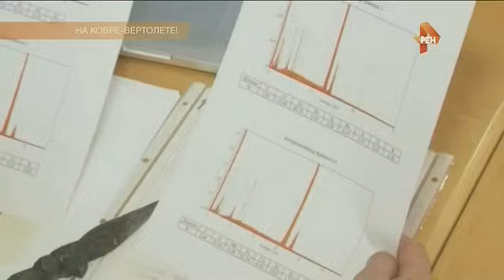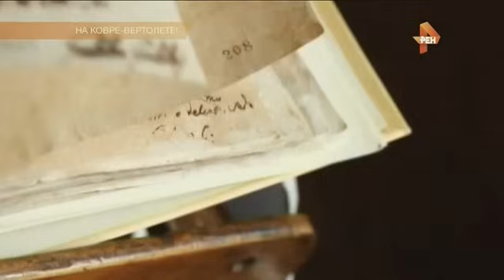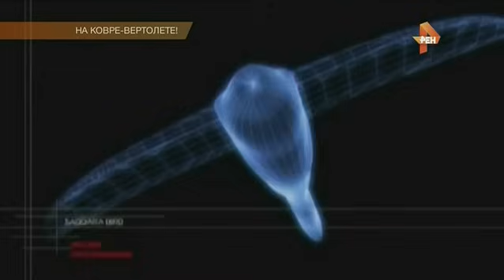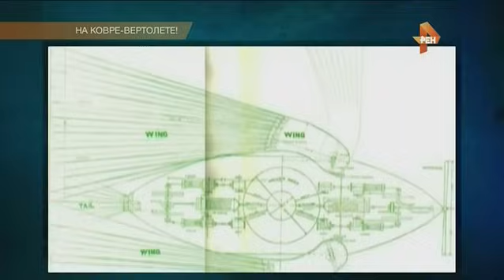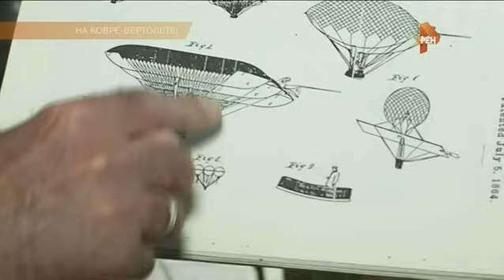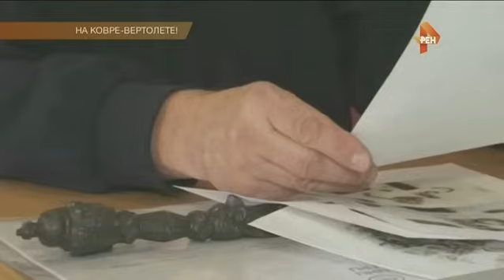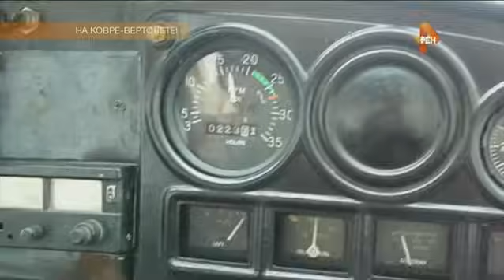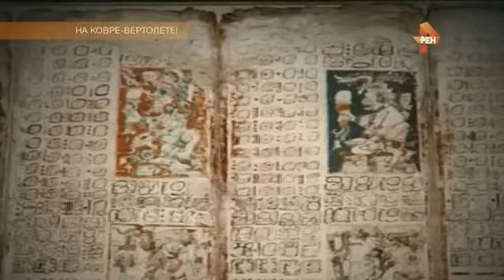На ковре-вертолёте. Фильм Николая Субботина [СШГ, 28.03.2017]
✅ До наших дней сохранились древние посадочные площадки, которые могли использовать древними авиаторами для запуска своих летательных аппаратов. Так, африканский аэродром Кунду был построен на основании из огромных мегалитических плит. Современным строителям нужно было лишь немного выровнять поверхность, установить световое оборудование и разметить аэродром современными указателями. Длина древнего аэродрома составляла около 3600 метров. Такие размеры по современным стандартам позволяют принимать тяжелые транспортные самолеты!
✅ Автор сценария, режиссёр и продюсер - @NikolaySubbotin (Николай Субботин)
✅ Зеркала "Протоистории":